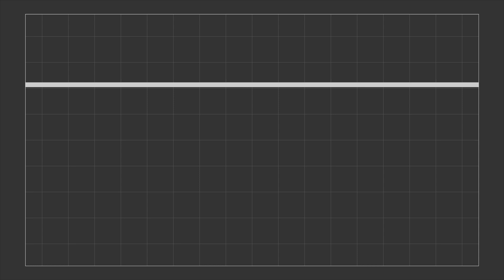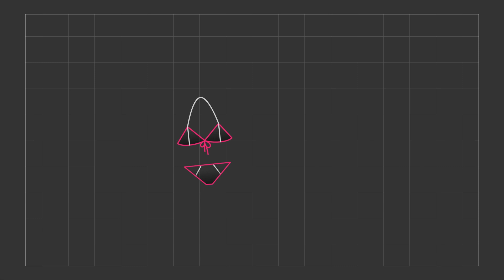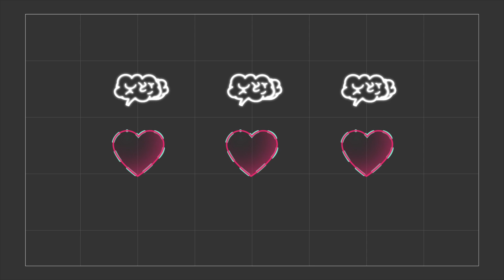¿Cuánto es un segundo? - Generación Z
¿Será posible que alguien nos explique cómo percibimos el tiempo? ¡El arte, la ciencia y la UNA aceptaron el reto!